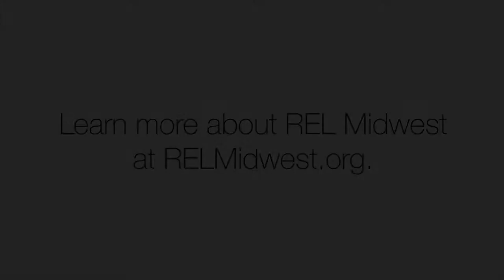Value of the Virtual Education Research Alliance (REL Midwest)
Gwen Nagel, Dawn Nordine and Mary Herring – members of REL Midwest’s Virtual Education Research Alliance – discuss the value of the alliance.